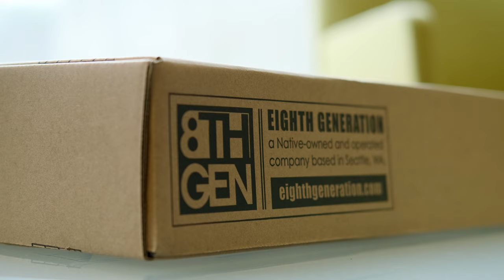The Home Flight Blanket | A new Oregon heirloom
A new Oregon heirloom.

From their design and production to the impact of every purchase, the Home Flight blankets have a story we’re proud to share — Native-designed, UO student-designed, and produced by Eighth Generation, the first Native-owned company to ever produce wool blankets. All proceeds benefit Native students and alumni through the Many Nations Longhouse and Duck Nation Alumni Network.

The Home Flight blankets are a collaboration between the UO Alumni Association, the Many Nations Longhouse, and The Duck Store. They were designed by Kale’a Calica-Younker (Coquille/Coos/Warm Springs/Yakama) who is an art student at the University of Oregon, and her father Shirod Younker (Coquille/Miluk Coos/Umpqua).

The Duck Store is grateful to Kale’a Calica-Younker for being a part of this blanket showcase and launch.

Launching 1.20.22

video #1